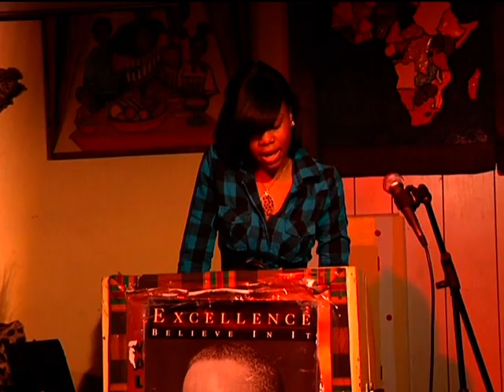Yolanda performs at The Afrikan Poetry Theater. May 8 09. Presented by Show Off Entertainment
Show Off Entertainment Presents
DISMAYHEM
Spoken Word & Poetry Open Mic

@ The Afrikan Poetry Theater
176-03 Jamaica Ave
Hosted by: Mr. Ace
Video by: Jogella
Graphics by: Stokelife

ShowEnt.com
Myspace.com/Showent
Youtube.com/Showent